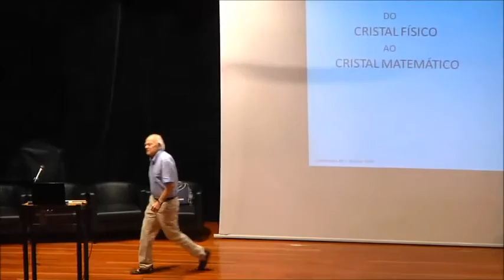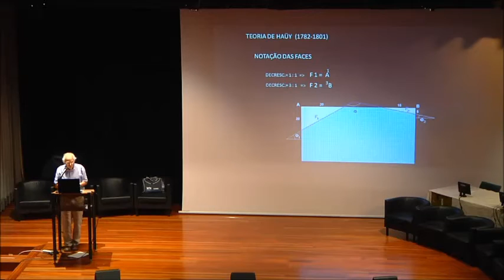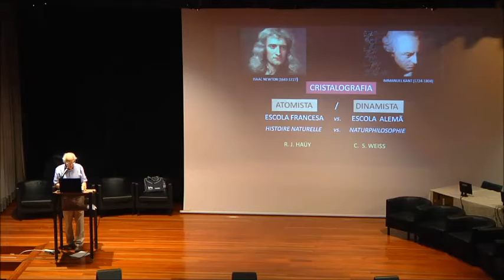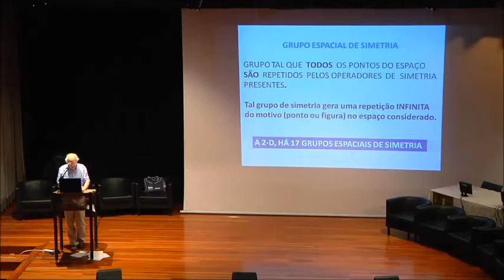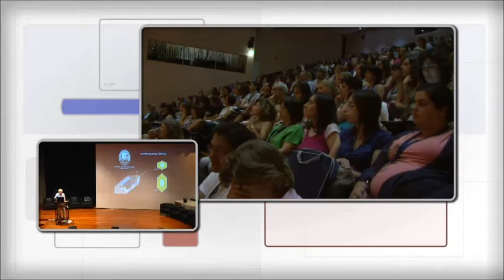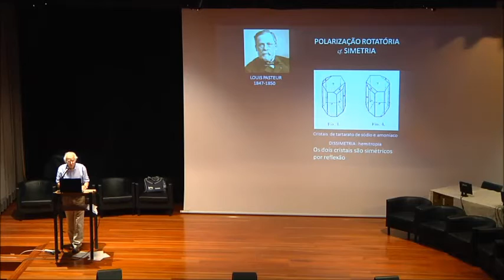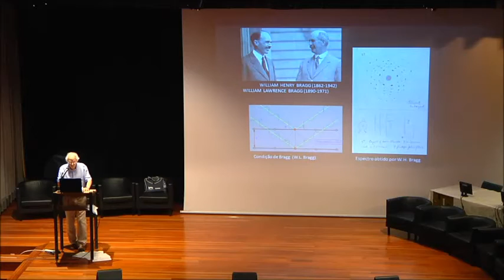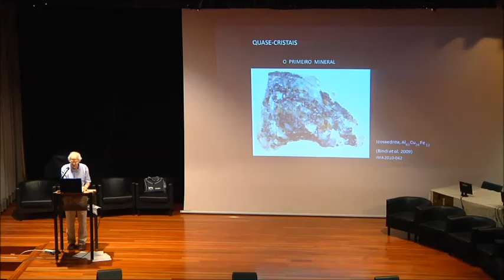Lição Plenária - Frederico Sodré Borges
ISEP, 15 de Julho de 2014